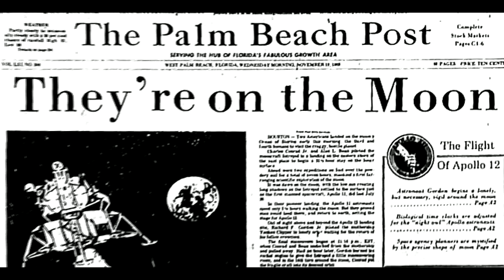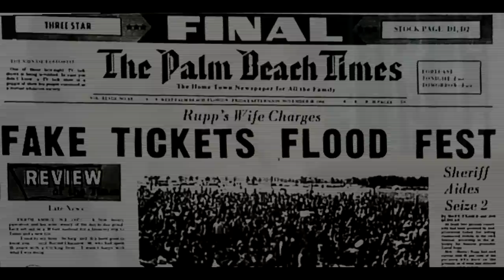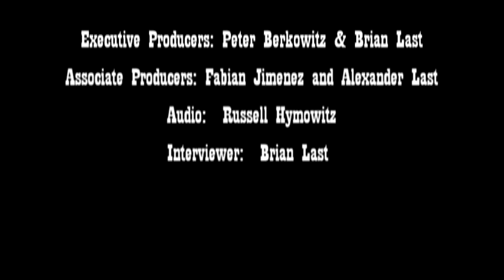1969 Palm Beach Pop Festival Documentary Trailer 720p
The Documentary Trailer of The 1969 Palm Beach Pop Festival. A three Day rock festival the local news called "Woodstock South", and the political complications that include the Churches, Sheriff, Zoning Commission, and Governor. All theses forces and more tried to stop this festival. The Performers were The Rolling Stones, Janis Joplin, Jefferson Airplane, Johnny Winter, Sweetwater, Country Joe and The Fish, Rotary Connection, Grand Funk Railroad, King Crimson, Spirit, The Byrds, PG&E, Chambers Bros, Sly and The Family Stone, Steppenwolf (Didn't get to play), Bethlehem Asylum, plus more